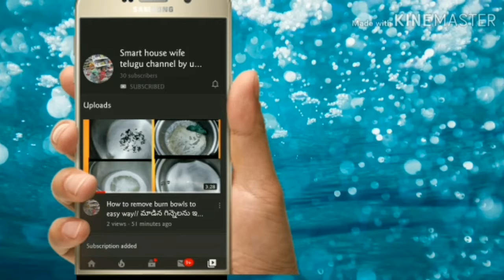Simple tasty yummie veg pulav//simple గా tasty veg pulav ఇలా చేసి చూడండి 😋👌